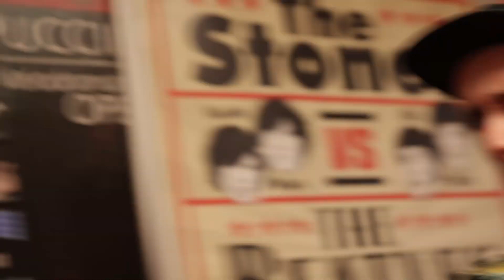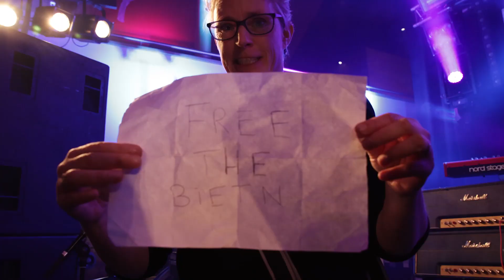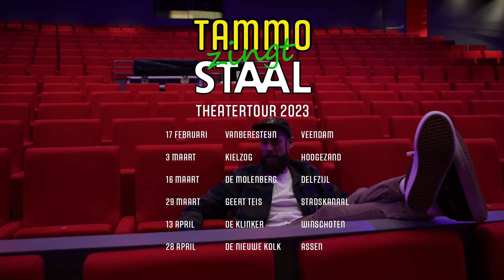TAMMO ON TOUR #14: Mega Piraten Festijn, MartiniPlaza, Eesveen en De Klinker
Wat 'n mooie shows allemaal afgelopen periode, ja!